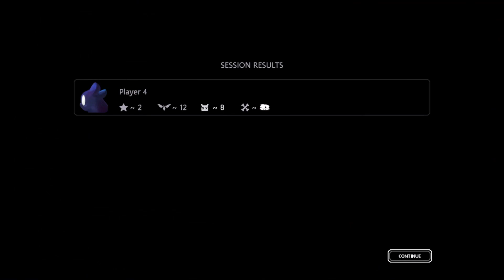Rain World Downpour DLC Episode 3